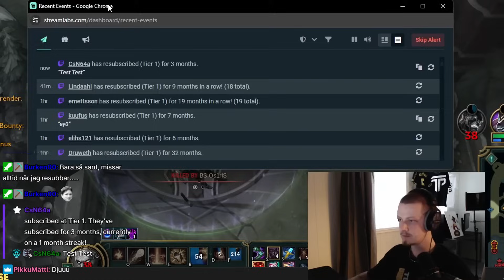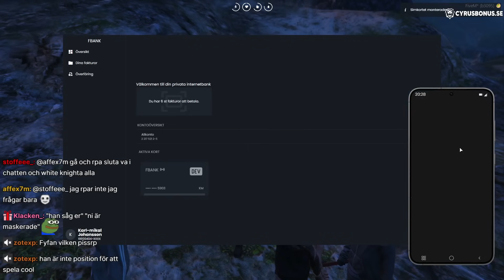CyrusTWO | Viewer Oddshots #245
Vill ni se mer så glöm inte följa mig på Twitch!

Om man vill supporta så kan du bli medlem och få tillgång till videos tidigare än originella uppladdnings-datumet